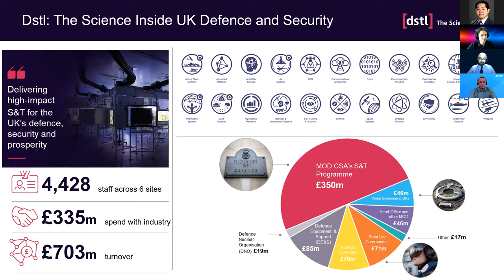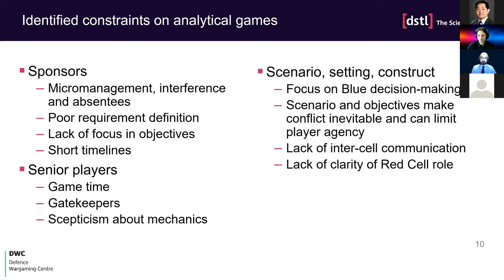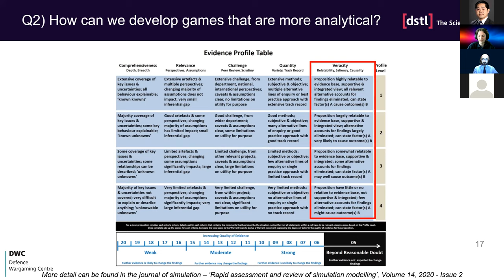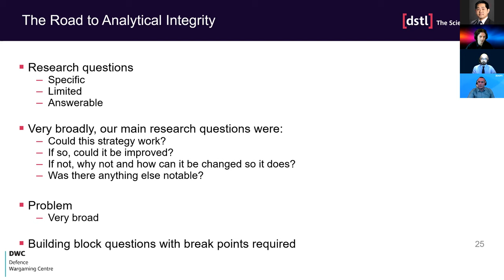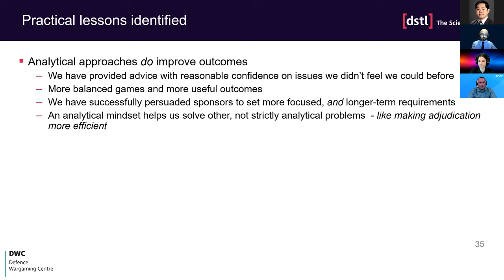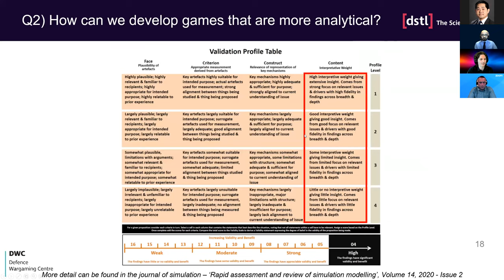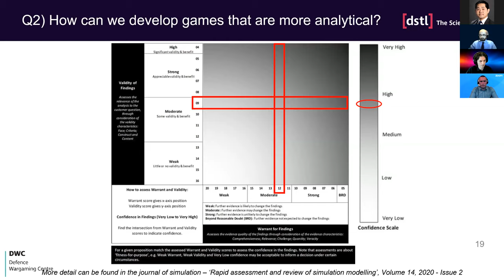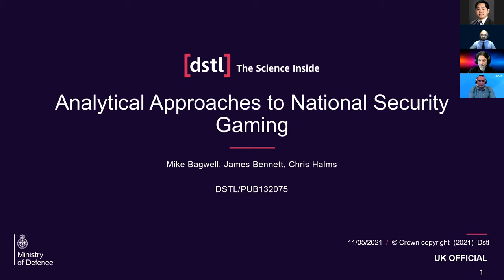Analytical Approaches to National Security Gaming by Dstl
In 2017, the then UK Vice Chief of Defence Staff asked Dstl to make recommendations on how the use of wargaming might be reinvigorated within UK Defence. Since then, the UK had seen a renewed interest in wargaming at the national strategic level. As part of this initiative, the Defence Wargaming Centre within Dstl has run a number of successful National Security Games, drawing in senior players from Defence and more widely across Her Majesty’s Government.

Whilst these games were successful at serving their objectives, there has been increasing stakeholder demand for more specific, rigorous and higher confidence game outputs than our previous approaches could support. As a result, we undertook research aimed at understanding how we might run more analytical games at the national strategic level. For this purpose, we took analytical games to be:

A game that employs analytical approaches and/or methods to generate insights as part of an analytical process

This presentation will outline some of the key findings from that work and our experience of putting our recommendations into practice in a recent wargame.

Bio

Mike Bagwell studied Politics at the University of Exeter before joining the Defence Science and Technology Laboratory (Dstl) in 2007. After several years working on strategic policy analysis, with a focus on deterrence, he joined Dstl’s Wargaming Team in 2015, which later grew into the Defence Wargaming Centre. Within the DWC, Mike’s focus is on strategic gaming to focus on national security issues with senior leaders. He has led several strategic games for the UK Vice Chief of Defence Staff and the UK National Security Advisor.

James Bennett wrote his doctoral dissertation at King’s College London’s War Studies Department on the use of Commercial-off-the-shelf gaming products as training tools in the UK armed forces. During this time he gained experience in wargaming under his supervisor, academic wargamer Professor Philip Sabin. He joined the UK Ministry of Defence in 2017 as part of the Defence, Science and Technology Laboratory’s (Dstl) Defence Wargaming Centre. During his time at Dstl he has focused on developing the UK’s strategic wargaming capability, designing and developing strategic games for the Vice Chief of Defence Staff and the Cabinet Office.

Chris Halms studied an MA in American Politics and History at the University College London’s Institute of the Americas, with a particular interest in the Vietnam War and US foreign policy. He worked as an analyst in a multi-national private company before joining the Defence, Science and Technology Laboratory (Dstl) in 2019. During his time at Dstl he has applied his analytical skills a wide range of subjects including air defence, influence campaigns, and urban combat. His recent work has centred around formulating and utilising the most appropriate methods for capturing and analysing the evidence generated from wargames.